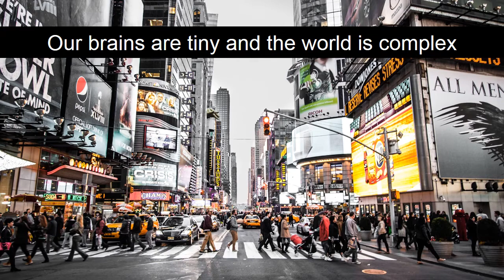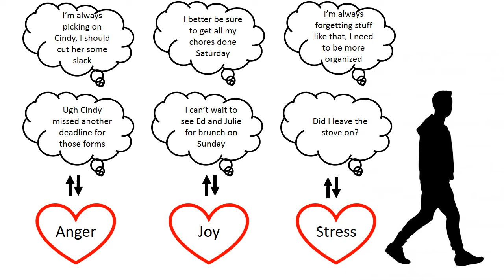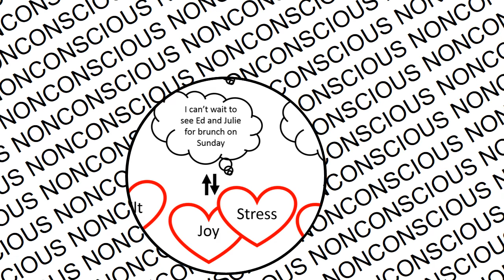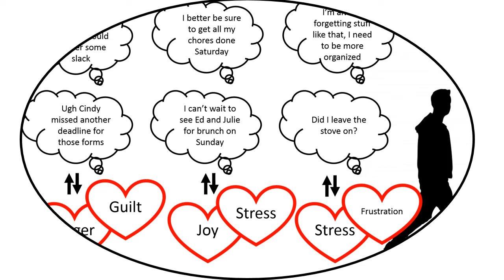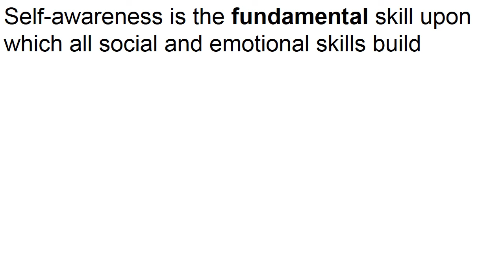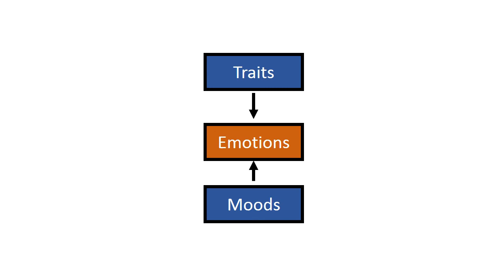Self-awareness: Introduction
Self-awareness is ongoing attention to our own internal states, including thoughts and emotions.